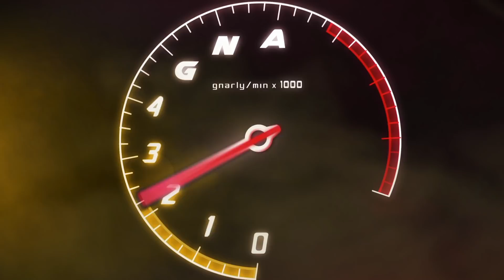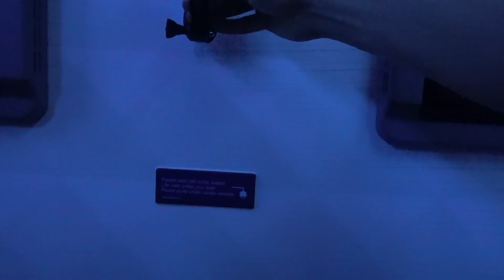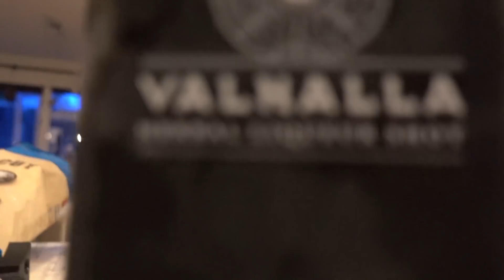Almost Dying on Mini Bikes after a 72hr Bender in Iceland | GNARPM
Mike and Zac join the Gambler 500 on a minibike overlanding adventure in Iceland.